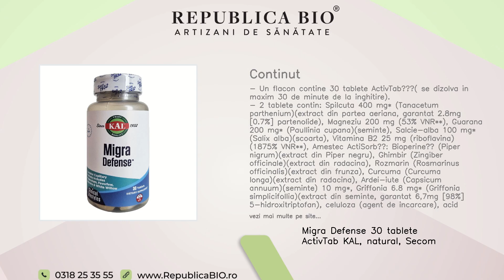Migra Defense 30 tablete ActivTab KAL, natural, Secom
Descriere • Formula complexa pe baza de extracte vegetale, magneziu si vitamina B2, creata pentru a  oferi suport in reducerea frecventei si a manifestarilor migrenelor.• Contine extract standardizat de Spilcuta, 200mg/tableta, oferind garantat 0.7% partenolide (compusi activi).• Contine magneziu, 100mg/tableta.• Un flacon ajunge pentru pana la 25 de zile de administrare si produsul se prezinta sub forma de tablete ActivTab™, ce se dizolva in maxim 30 de minute de la inghitire. Proprietati • Sustine reducerea frecventei, a duratei, a intensitatii migrenelor si a manifestarilor asociate acestora (greata, senzatia de amorteala sau de intepaturi la nivelul mainilor sau fetei, dezechilibre vizuale, sensibilitate crescuta la lumina, la stimuli auditivi sau olfactivi) ajutand la reducerea activarii sistemului trigeminal-vascular si serotoninergic: ofera ajutor la limitarea actiunii la nivel cerebral a compusilor proinflamatori (tromboxanul B4, prostaglandine si leucotriene B4) si a fosfolipazei A2, sustine nivelul neuronal normal al serotoninei, mentine procesul normal de eliberare a serotoninei si de agregare a trombocitelor, sustine reglarea tonusului vaselor sangvine meningeale, avand actiune antagonista pe receptorii de serotonina 5 HT 1B/1D (actiune vasoconstrictoare).• Sustine reducerea eliberarii histaminei de la nivelurile vascular, bronsic, gastrointestinal, cutanat, cerebral si ocular. • Ajuta la functionarea normala a sistemului nervos prin: imbunatatirea atentiei si a capacitatii de concentrare, mentinerea sanatatii psihice. Continut • Un flacon contine 30 tablete ActivTab™( se dizolva in maxim 30 de minute de la inghitire).• 2 tablete contin: Spilcuta 400 mg* (Tanacetum parthenium)(extract din partea aeriana, garantat 2.8mg [0.7%] partenolide), Magneziu 200 mg (53% VNR**), Guarana 200 mg* (Paullinia cupana)(seminte), Salcie-alba 100 mg* (Salix alba)(scoarta), Vitamina B2 25 mg (riboflavina) (1875% VNR**), Amestec ActiSorb®: Bioperine® (Piper nigrum)(extract din Piper negru), Ghimbir (Zingiber officinale)(extract din radacina), Rozmarin (Rosmarinus officinalis)(extract din frunza), Curcuma (Curcuma longa)(extract din radacina), Ardei-iute (Capsicum annuum)(seminte) 10 mg*, Griffonia 6.8 mg* (Griffonia simplicifollia)(extract din seminte, garantat 6,7mg [98%] 5-hidroxitriptofan), celuloza (agent de incarcare), acid stearic (agent antiaglomerant), maltodextrina (agent de incarcare), dioxid de siliciu (agent antiaglomerant), croscarmeloza sodica (agent de incarcare), guma acacia (agent de ingrosare). *Valorile Nutritionale de Referinta nu au fost stabilite. ** Valoare Nutritionala de Referinta conform cu regulamentul 1169/2011.  Utilizare • Se administreaza 2 tablete/zi la nevoie sau conform recomandarii consultantului de specialitate. • A nu se administra mai mult de 3 luni consecutiv. • Dupa desigilare, produsul poate fi consumat pana la sfarsitul perioadei de valabilitate inscrisa pe ambalaj.• Utilizarea de catre copiii mici, femeile insarcinate, care doresc sa ramana insarcinate sau care alapteaza, persoanele alergice la oricare dintre componente se poate face doar la recomandarea consultantului de specialitate. • Atentie! A nu se lasa la indemana si la vederea copiilor. • A se pastra in ambalajul original, bine inchis, la loc uscat, ferit de razele soarelui.• Suplimentele alimentare nu inlocuiesc o dieta variata si echilibrata si un mod de viata sanatos. • A nu se depasi doza recomandata pentru consumul zilnic! • Deoarece produ...(vezi in site)

Toate drepturile rezervate:

Republica BIO
Artizani de sanatate

RB1003896